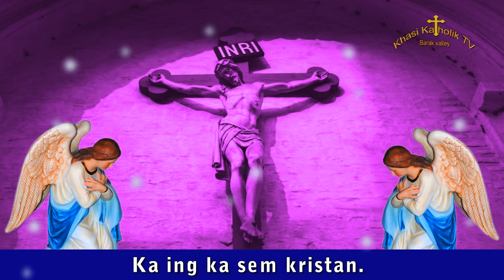Ka ing ka sem kristan. (NightPrayer) KhasiKatholikTV